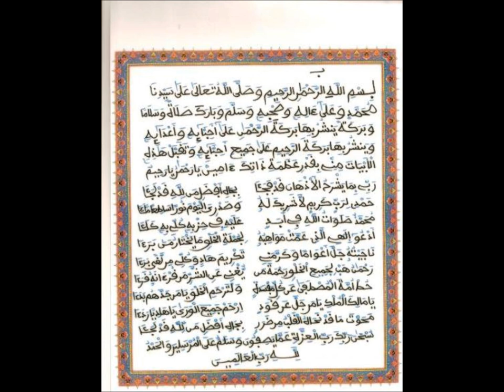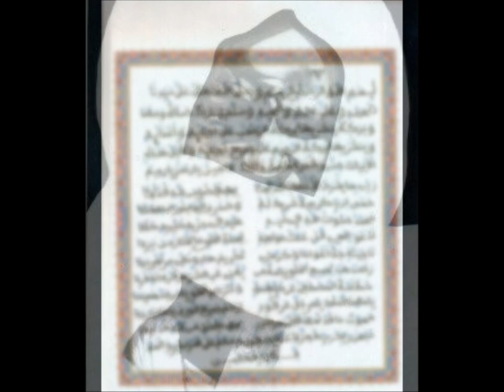S. Mountakha Gueye : Sayings of Khadimou Rassoull ...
Lectures on the Works of Sheikh Ahmadou Bamba {R.A}